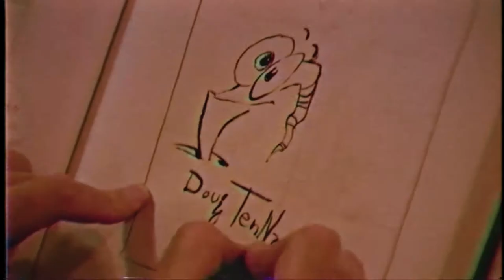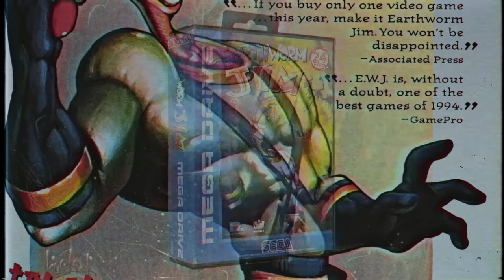THM TV #6 | Curiosidades de EARTHWORM JIM (VHS Edition)